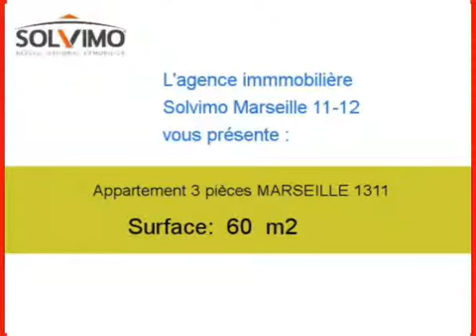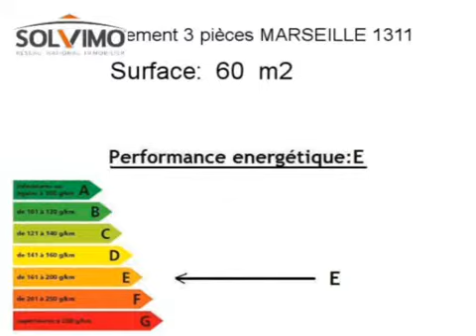Achat Vente Appartement MARSEILLE 1311 13011 - 60 m2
A vendre à MARSEILLE 1311 un appartement de 60 m2.

Annonce immobilière : Achat Vente Appartement MARSEILLE 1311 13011 Bouches du Rhône